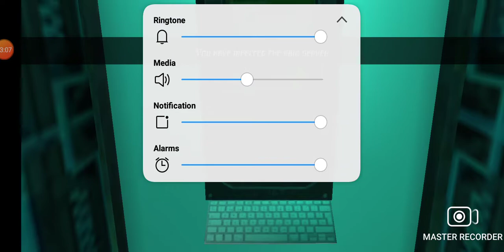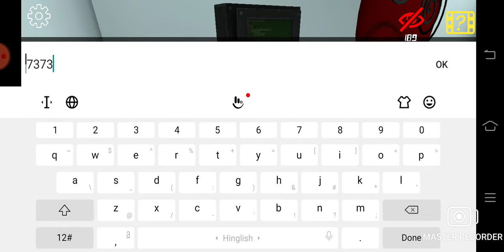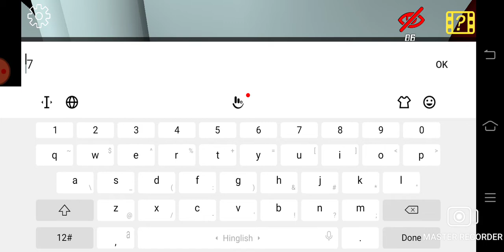God gamer mailing X game new update 1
ghost game